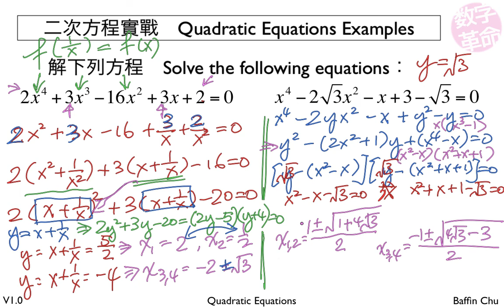2 002 Quadratic Equations 4